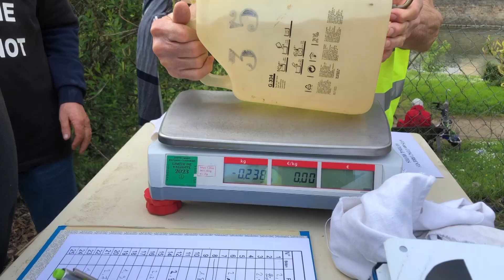Les 5 litres du Mans ont fait le plein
Une manifestation d'envergure avait lieu ce dimanche au Mans : la course des 2 et 5 litres. 170 véhicules de collection ont participé à cette 38e édition. Le défi est toujours le même : consommer le moins d’essence possible.
Reportage : Colin Ancel